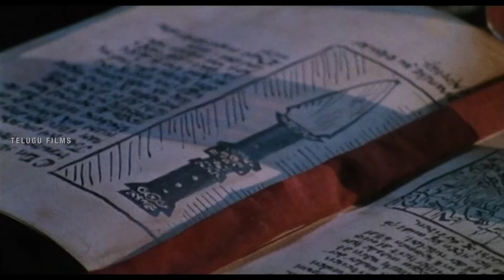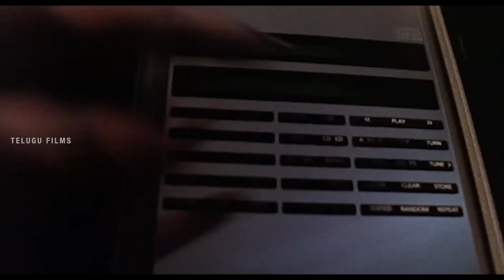Telugu Dubbed Horror Thriller Movie | Angel of the Night | Jean-Louis Barrault, Michèle Alfa,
ANGEL OF THE NIGHT - Hollywood Movie Telugu Dubbed

Credit:
Directed by Shaky Gonzalez
Produced by Thomas Stegler - Wise Guy Productions
Starring: Maria Stokholm, Matte Louise Holland, Tomas Villum Jensen

Synopsis:
Rebecca has inherited her grandmother's Gothic mansion and brings both her best friend an her boyfriend for a weekend. While exploring the crypts they discover an old dusty book, which describes the life of a vampire. As the story unfolds, it becomes apparent that the vampire was Rebecca's great grandfather, Rico. Later that night Rebecca finds herself in a trance, reciting an occult ritual described in the book resulting in the opening of the coffin and the new life for Rico. Night Angel is back